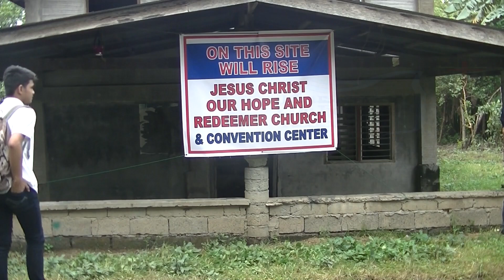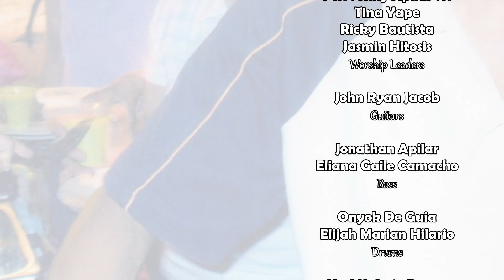Urgency Call - Ptr. Reggie Gomez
Jesus Christ is coming soon so Ptr. Reggie here, exhorted the JCOHAR family to be ready.